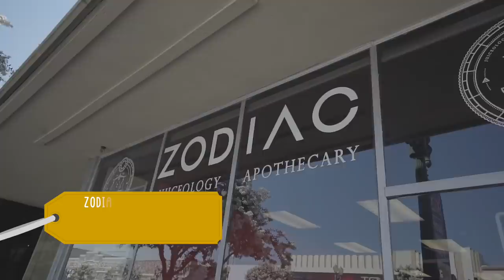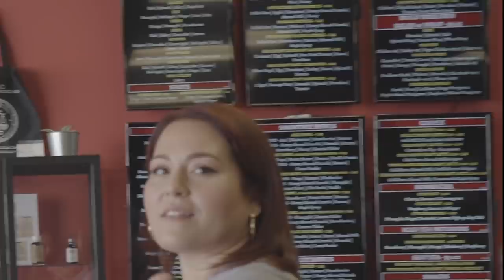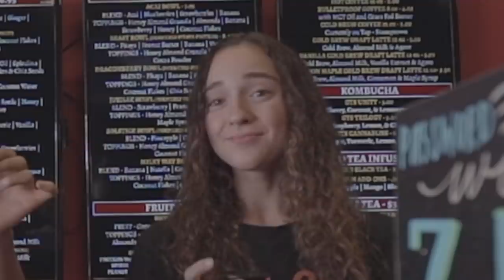Zodiac Juiceology and Apothecary | S. 2 Ep. 2 | Sean Lew Approved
This is technically the first “real” episode of Season 2. To make this season different than the last, we decided to reach out to unique places and interview them on what makes them special🍽
We are so thankful to have been able to meet these super sweet and talented people and try something new each episode.

P.S. Sean tried cucumber!🥒

Make sure to tune in every Tuesday at 4:00 a.m. PST!

If you haven't already, make sure to check out our 1st Season of S.L.A., Xtra Sean and Kaycee, and the first episode of S.L.A. Season 2!